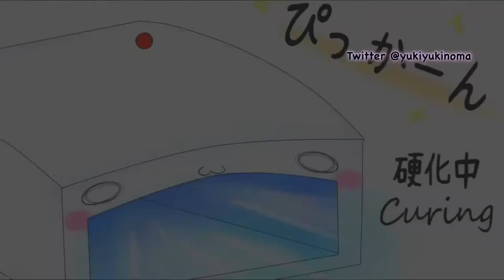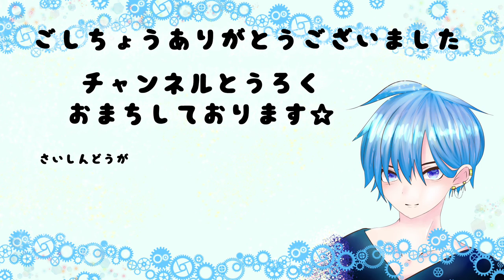【Resin】宇宙の猫Space cat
Plus1 Made by Mongoo-Jam
札幌市豊平区平岸4条7丁目
営業時間:13:00~19:00(土曜のみ13:00~19:30)
定休日:日曜、月曜、祝日